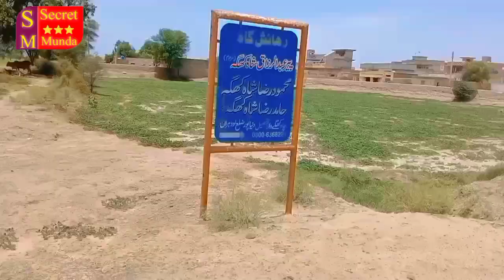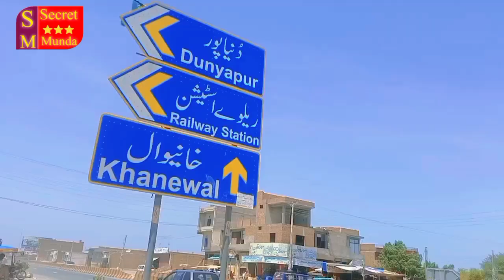Pull of The Duneapoor#viral#video#villoge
Thanka for watching my all friends